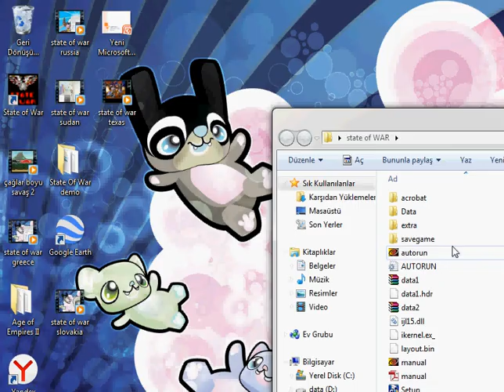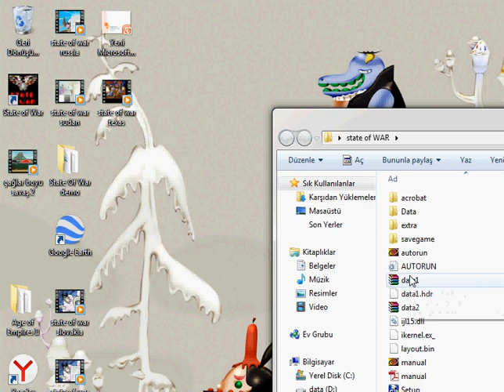state of war avustralia